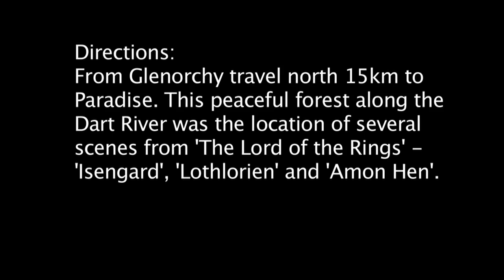Paradise Forest (pan) HD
Enter this mossy forest and you'll feel as if you've stepped back in time.

3.15pm
Season: Winter
Temperature: 8ºC, 46ºF
Elevation: 434m, 1424ft
Barometric Pressure: 1004.7 hPa
GPS: S44º 42' 01.3", E168º 21' 39.5"

Directions:
From Glenorchy travel north 15km to Paradise. This peaceful forest along the Dart River was the location of several scenes from 'The Lord of the Rings' - 'Isengard', 'Lothlorien' and 'Amon Hen'.